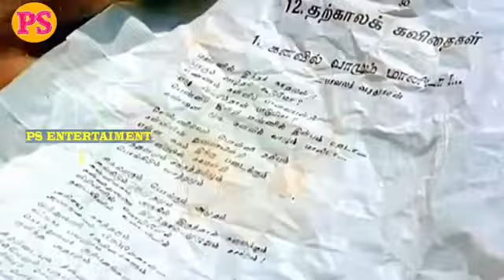சூப்பர் ஹிட் பாடல்கள்(4)